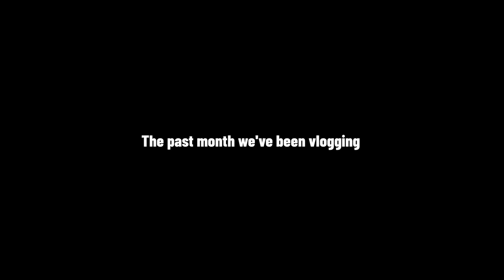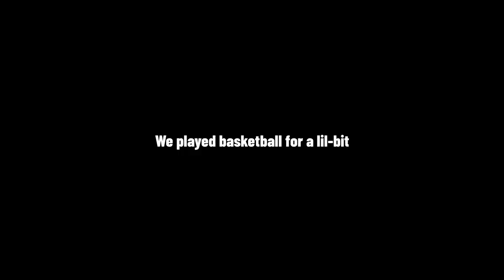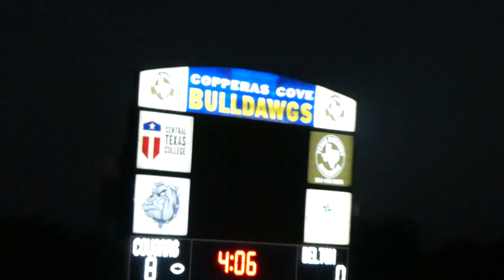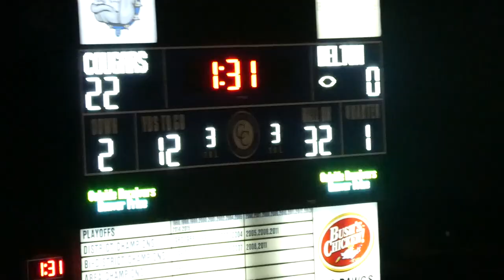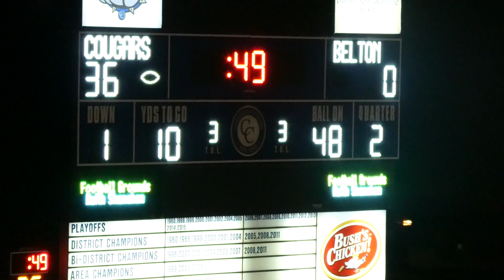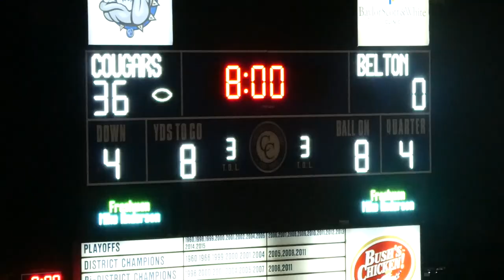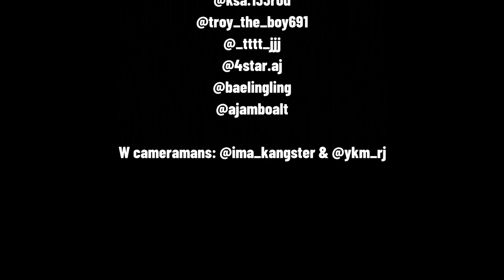4 Different Vlogs in 1 Video | Daily life of YS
Monthly Vlogs | Bang Bros Softball Tournament + AJ & Leerod Football Game + Birthday Party vlog | YS

Video timeline:

00:00 - Introduction
00:14 - BANG BROS | Veterans Memorial Day Softball Tournament
13:32 - Vlogging around the Neighborhood
17:58 - AJ & Leerod's Football Game | SC LEE
26:00 - Birthday Vlog | Family Function
32:11 - Credits | Outro

 follow our instagram accs**

"We were a group before we did Youtube"
- Tryna Rep Micronesians